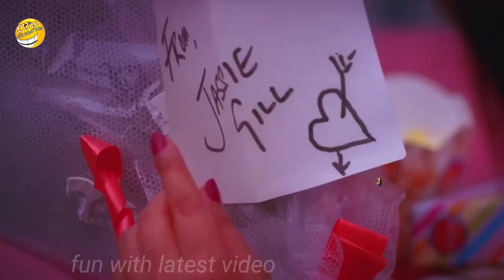Aisa Hai Keisa Ye Pyaar Tera | Nikle Current Status Song | Jassi Gill | Neha Kakkar | Sukh E Muzical